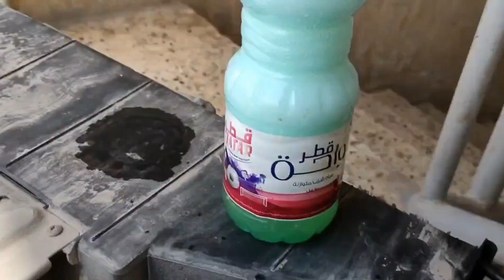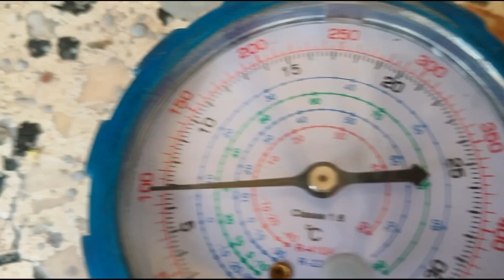Paano magrepair Ng Aircon na may leak/ window type kelly boy tv.